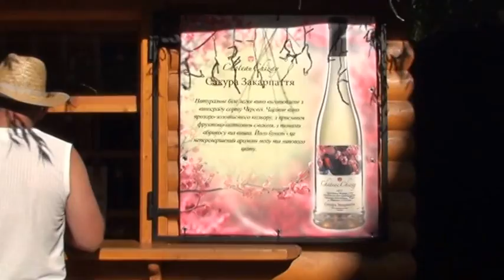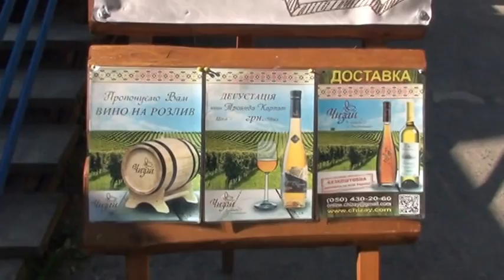Берегово. Beregszász. Закарпатье. Kárpátalja